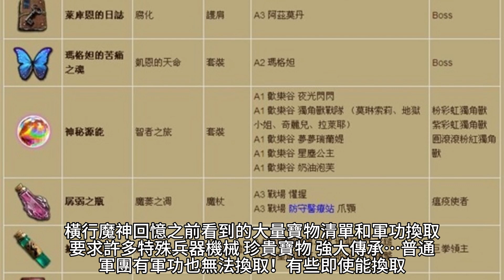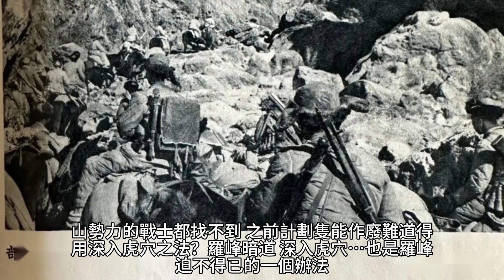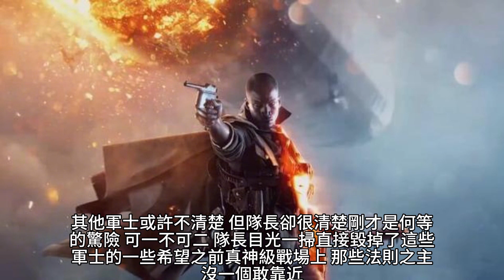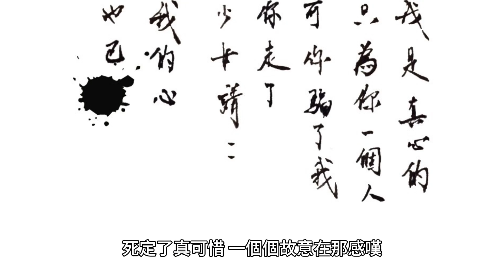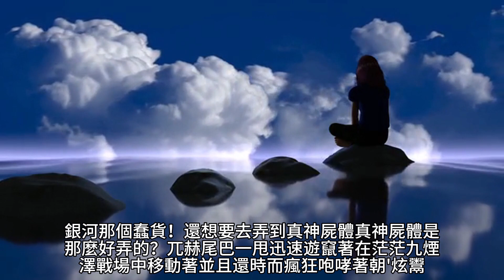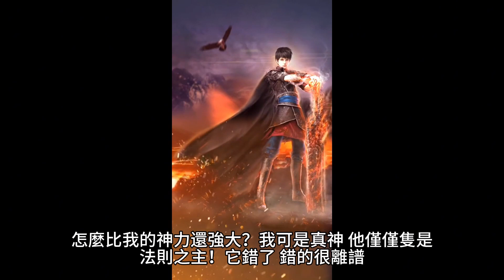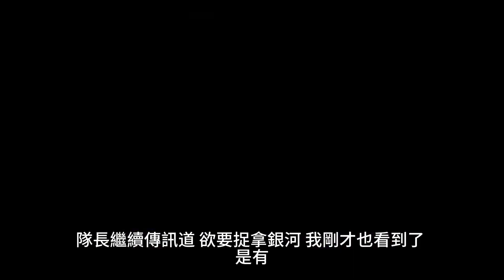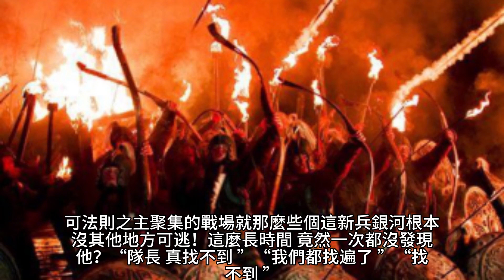{吞噬星空}1383~1394章 有聲字幕小說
吞噬星空

作者：我吃西紅柿

分類：科幻空間

USDT地址
TRC20👉TEqSco3N847oUmrT3TQ93J71AffCTF8HKz

 產業:
內外保養, 兒童孩子, 嬰兒寶寶
 品牌介紹: